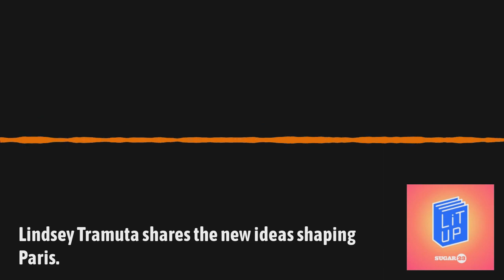Lit Up - Lindsey Tramuta shares the new ideas shaping Paris.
This week, we welcome French-English culture & travel journalist, bestselling author, and host of The New Paris podcast, Lindsey Tramuta.
Lindsey talks about what she’s observed over her 16 years in Paris, the illuminating ideas behind her books The New Parisienne (Abrams, pub. 2020) and The New Paris (Abrams, pub. 2017), her ongoing work to challenge Parisian stereotypes and archetypes, and the storied history behind the ‘American in Paris’ in literature. She also shares some of her favorite French books, including Muriel Barbery’s 2006 novel The Elegance of the Hedgehog.